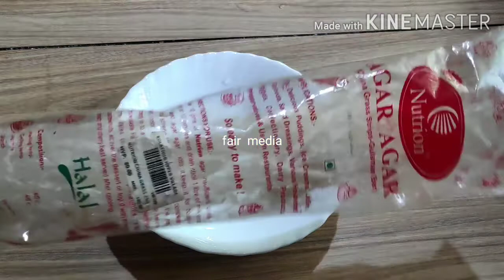Raffaello pudding /കൊതിയൂറും റാഫെല്ലോ പുഡ്ഡിംഗ് ഈ രീതിയിൽ ഉണ്ടാക്കി നോക്കു /fair media